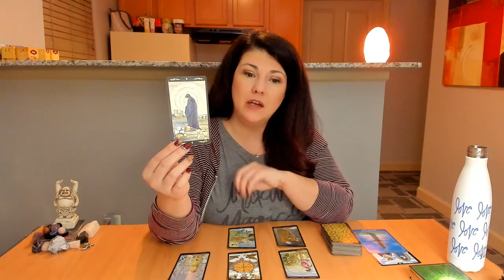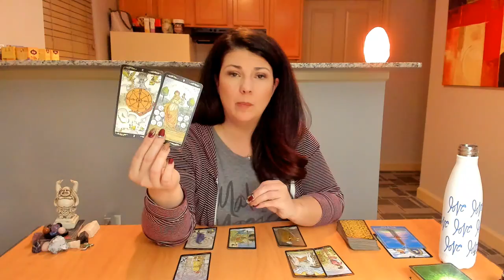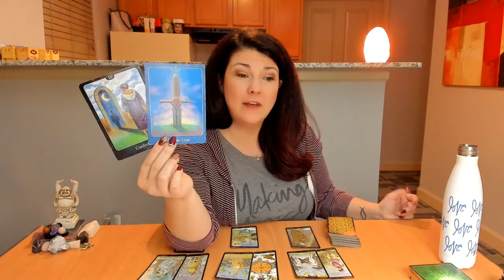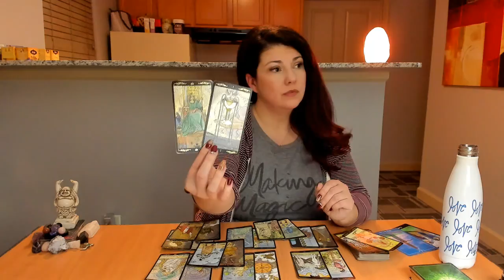Saturn Sextile Neptune- Mars Square Pluto- The Good Bad and Ugly Energies Week of 1/28/19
Aquarius Sun Signs!  $50 OFF of the 1 hour NON Emergency Facetime/Skype/Recorded reading using code BIRTHDAY at this link: